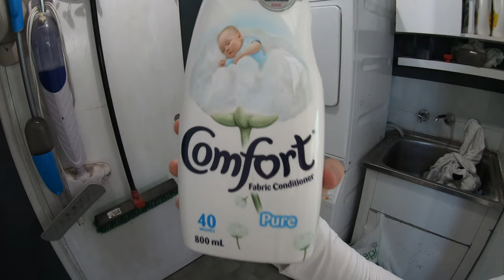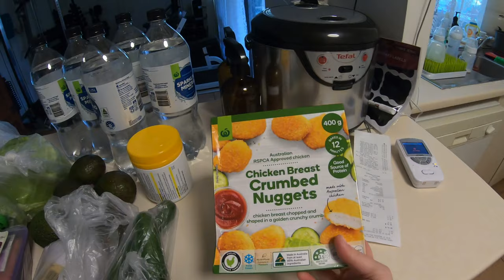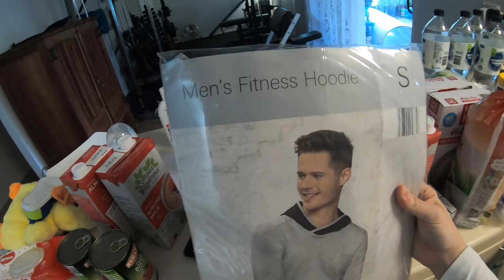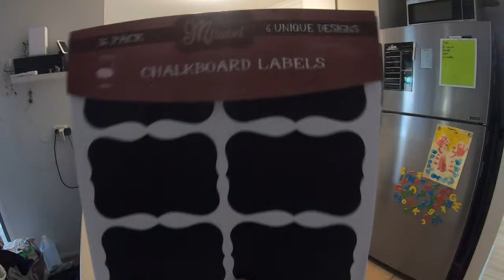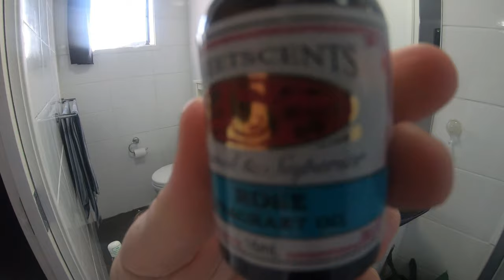CLEAN WITH ME AND GROCERY HAUL I FULL TIME WORKING MUMMY I SYDNEY AUSTRALIA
Get in your comfy clothes I have a whole day of cleaning ahead.
Below is all the products (as many as I could find) around the house that I purchase on Amazon Australia.